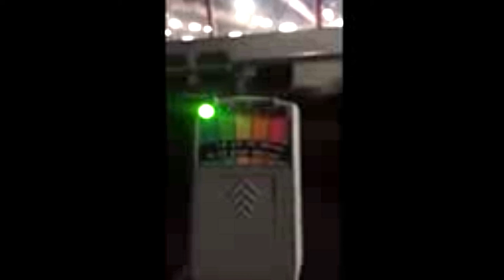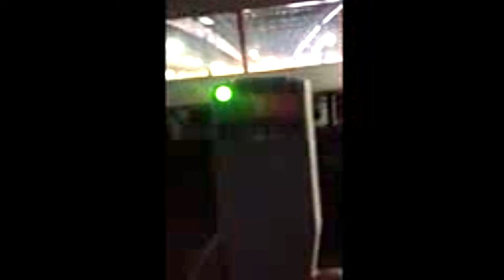Scream Crew Episode 1: Breakroom Ghost Caught on Video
In this debut episode of the new series Scream Crew, I investigate a video of a haunting taken place at a relatives place of work! The Haunted Breakroom! Like this video if you want more! Actual footage of me looking for ghost will come in the summer!